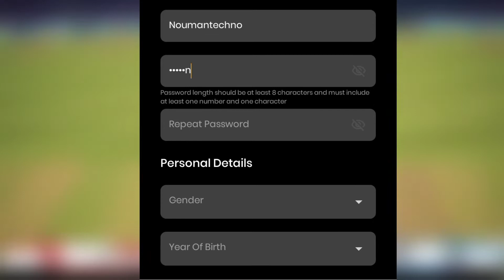Mobile Per Asia Cup 2022 Live Kaise Dekhe | Watch PTV sports live in mobile T20 world cup 2022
Hello friends is video main maine bataya hai live match k baray main
Agar ksi free fire top up krwana ho
ya uc chaiye ho wo mujse rapta karen

Topic cover

live match ptv sports live streaming
live cricket match today ptv sports live streaming
live ptv sports live streaming cricket match
pak vs wi live match today ptv sports live streaming
live cricket match today psl 2022 ptv sports live streaming video
pak vs sa live match today ptv sports live streaming
mobile mein match kaise dekhen
mobile mein match dekhne ke liye kaun sa app download karen
live cricket match today online on star sports kaise dekhe
live cricket match today online on star sports hindi
live cricket match today t20 world cup 2022
match wala app kaise download karen
how to watch live cricket on android mobile
how to watch t20 world cup 2022 free
how to watch world cup 2022 live in mobile free
how to watch live cricket on android mobile daraz
tamasha app kaise use kare
tamasha app se match kaise dekhe